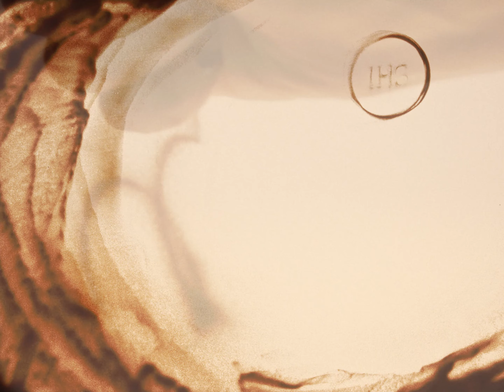Taka cisza trwa - Deus Meus na pustyni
Niespodziewany Gość na dnie naszych zabarykadowanych otchłani. Cisza miłosnego spotkania w wodach śmierci. Nagle - wszystko, co było tępym bólem, staje się życiem. Dziewiąta, ostatnia już pieśń cierpiącej miłości z cyklu "Deus Meus na pustyni". Tęsknota coraz większa. Spójrz, słuchaj, daj się kochać. Gramy dla Przyjaciół i Domowników pierwszego dziecięcego hospicjum na Litwie. Więcej dobra na

Taka cisza trwa
gdy przychodzi święty czas
żywy zdrój
wody Twej
poi nas

Cicho płynie w dal
z serca Pana idzie w świat
piękny ten
komu Bóg
pokój dał

Niechaj przyjdzie ten
co spragniony łaski mej
dam mu pić
wodę mą
- mówi Pan

Słodsza jest, niż miód
będzie lampą u twych stóp
w duszy twej
mroku lód
stopi się

Wody Twojej moc
żyje we mnie dzień i noc
Studnio ma
zdrowie daj
zabierz lęk

Źródło życia me
nie omijaj nigdy mnie
dobroć Twa
wielka jest
chwalę Cię

Śpiew: Deus Meus
Solo: Kasia Olga Bogusz
Słowa: Andrzej Bujnowski OP
Muzyka i aranżacja: Lidia Pospieszalska
Oprawa graficzna: Magda Suszek-Bąk
Nagranie i montaż teledysku: Grzegorz Juziak i Jędrzej Niestrój
Produkcja muzyczna: Marcin Pospieszalski
Producent cyklu: Fundacja Aniołów Miłosierdzia

Partnerzy medialni:
Stacja7.pl
Tygodnik Katolicki Niedziela
DEON.pl
Aleteia PL - Duchowość i lifestyle

Nagranie pieśni pochodzi z płyty Deus Meus pt. "Wniebowianki"